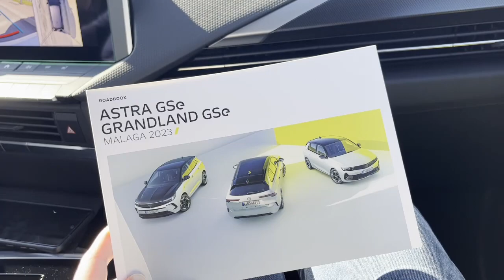Opel Astra GSe first look | Changing Lanes TV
The Opel Astra GSe is a new top of the range, more performance-oriented Astra plug-in hybrid with 225hp, sportier styling and improved handling.

It’s also one of the first Opels to wear the brand’s new GSe badge, alongside the new Opel Grandland GSe.

GSe stands for Grand Sport Electric and blends Opel’s sporty heritage with their electric future.

Caroline travelled to Malaga, Spain, with Opel Ireland to drive the new Astra GSe, which will be available as a hatchback and as an estate.

It’s expected in Ireland in the next few months. It will sit at the top of the newly launched Astra range – Irish Compact Car of the Year 2023 – and is on sale priced from €52,695.

Changing Lanes is a leading Irish motoring blog by Caroline Kidd featuring honest car reviews and fab features! At Changing Lanes, I aim to give you a fun, honest and alternative viewpoint on cars and the motor industry. As a proud independent voice and trusted authority on motoring in Ireland, I have no agenda other than to help consumers to navigate the numerous choices available to them when it comes to buying a new car!

to read great content every week!